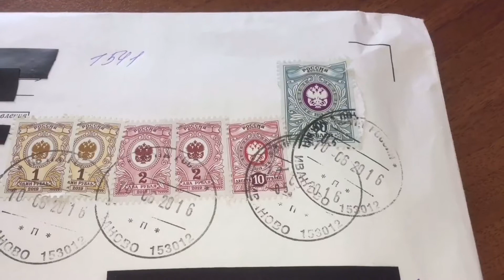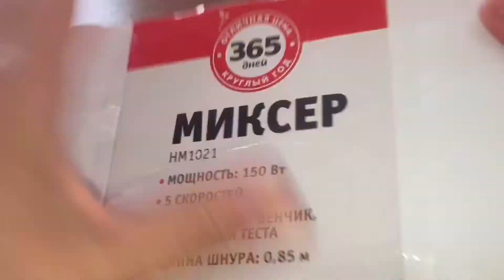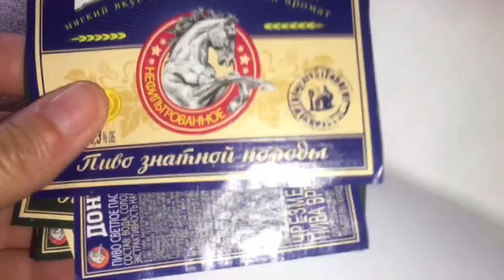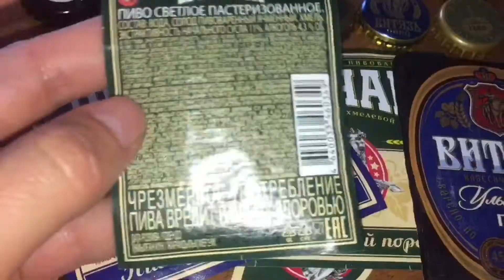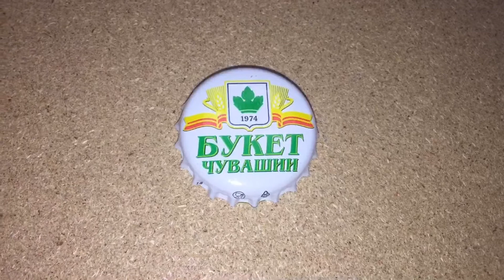Новинки КРУТОЙ обмен / распаковка 🔝👍 коллекция пробок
🔎 Коллекционирую пробки от пива и напитков. Интересен поиск и обмен.

👍 Поддержите автора видео лайком, а канал подпиской 🔔